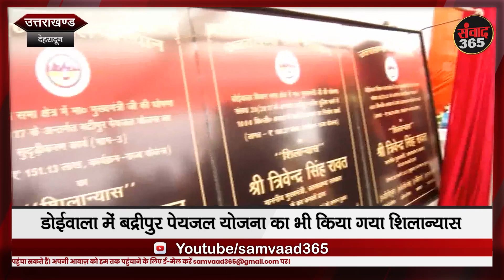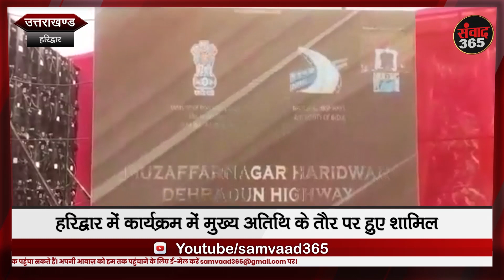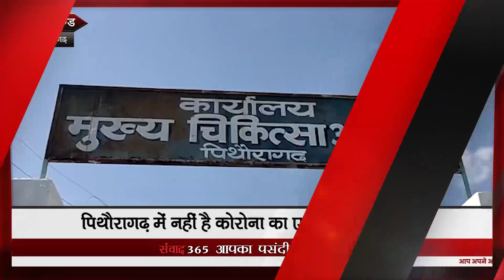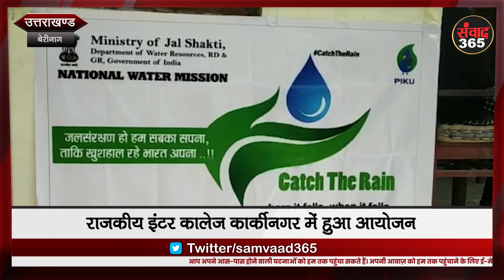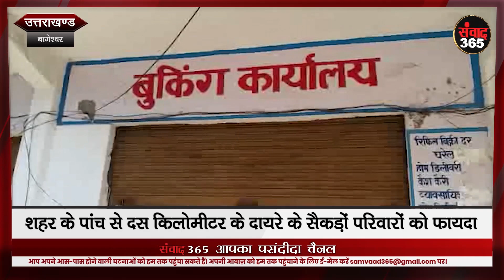उत्तराखंड की खबरें SAMVAAD 365